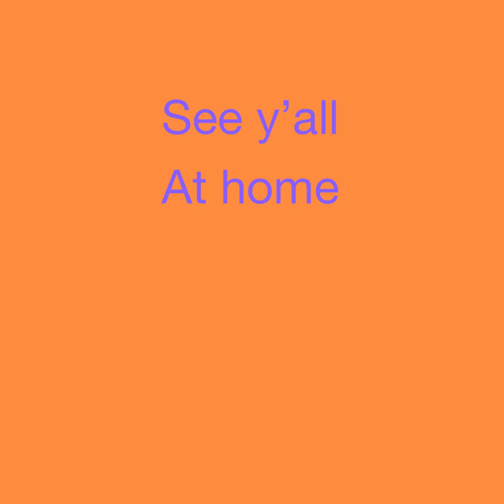Start of our weekend, Cheesecake Factory, and then fright fest ❤️🎃come with us